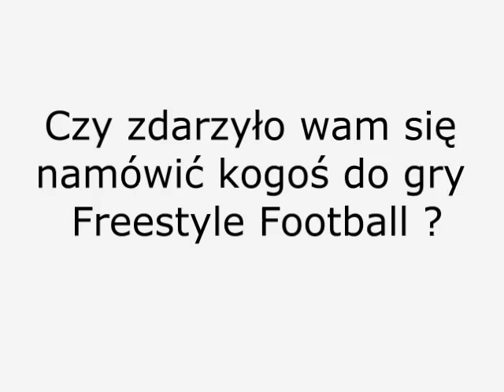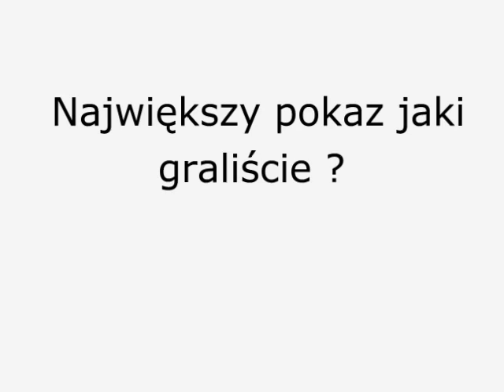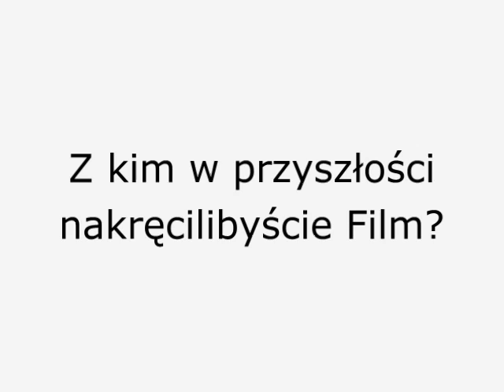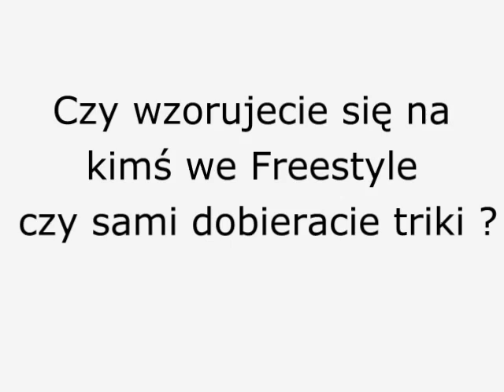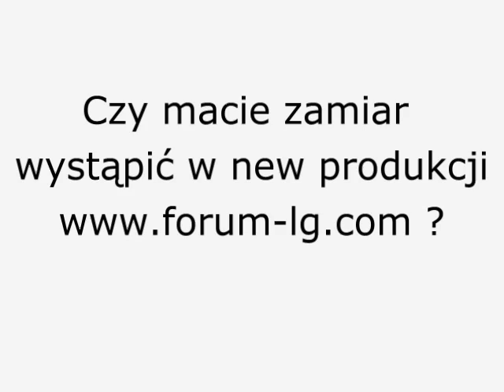Sms 890 wywiad